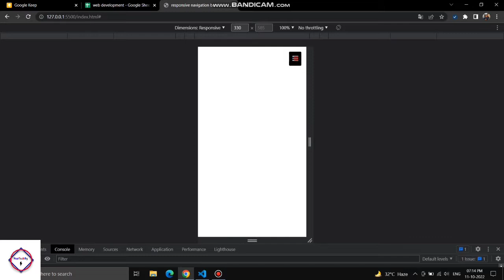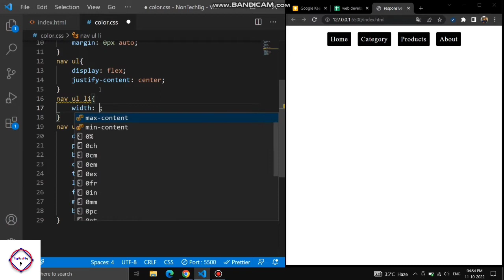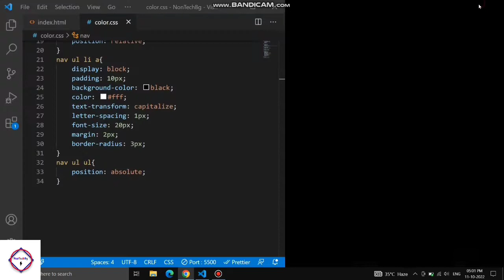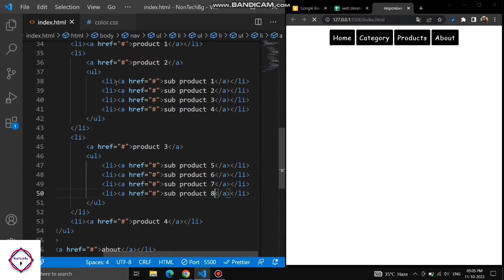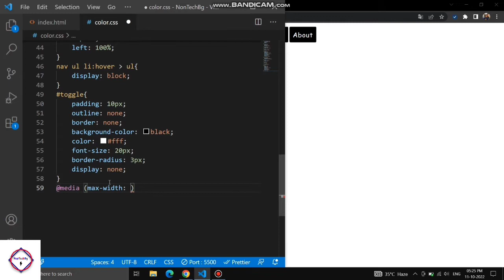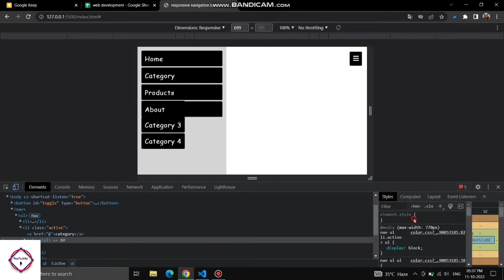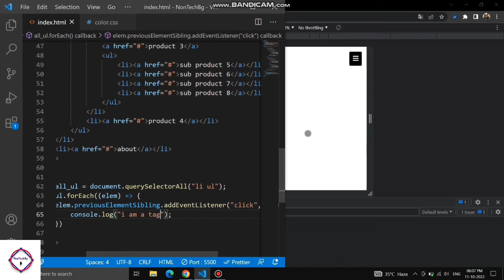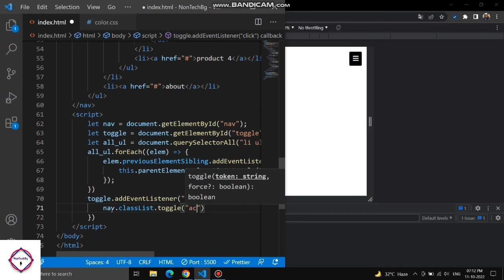Create Responsive Drop Down Navigation Menu Using HTML | CSS | JAVASCRIPT | By NonTechBg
Hello Developers |
In This Video I Have Been Developed Responsive Navigation Bar / Menu Using HTML | CSS | Media Query | JAVASCRIPT |
0:00 Output Design
0:38 HTML Code
1:08 CSS Code
2:39 Add More UL LI Tag In HTML
2:56 CSS Code
3:28 Add More UL LI Tag In HTML
3:50 CSS Code
4:54 Add More UL LI Tag In HTML
5:39 Add Font Awesome CDN
6:22 CSS Code
7:15 Add Media Query
11:02 Javascript Code
13:17 Ending Output

javascript drop-down menu |
html css responsive navigation bar |
how to create responsive navigation bar |
css media query |
html css hamburger menu |